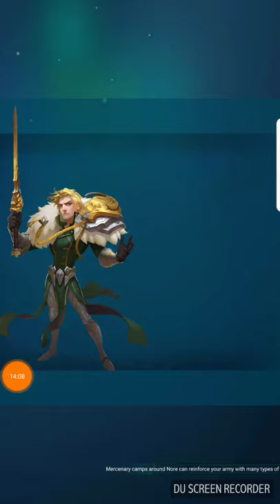Heroes of might and magic Redux! (Art of conquest Part 1)